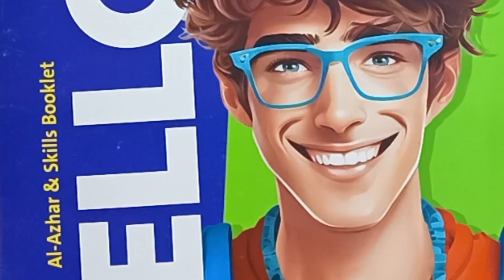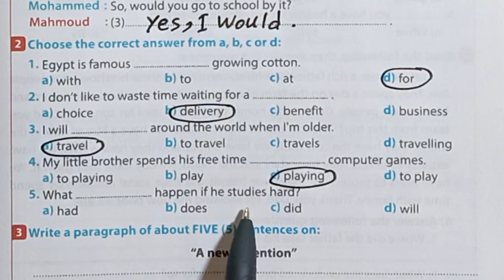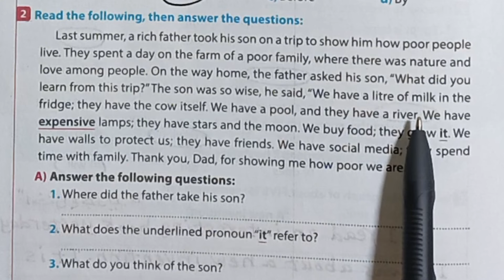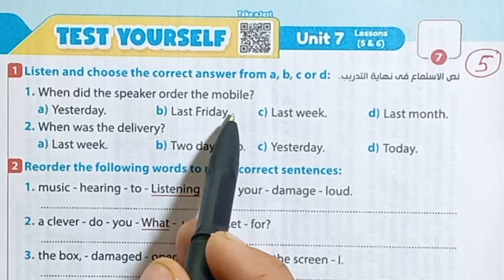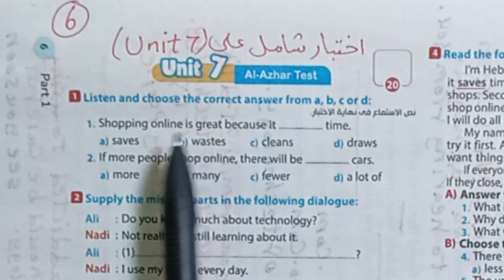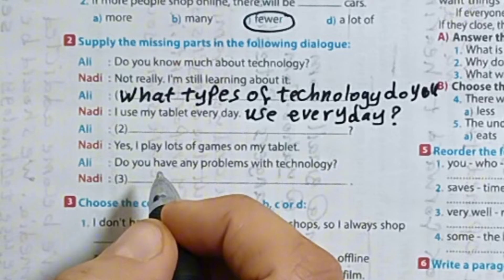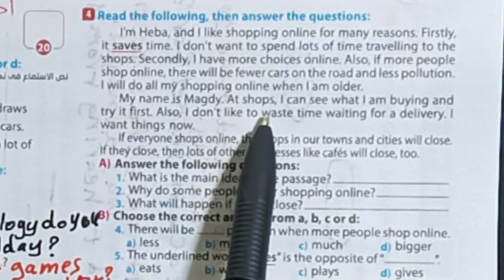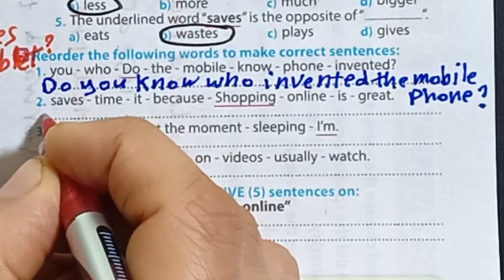ثانية إعدادي انجليزي حل ملحق جيم للأزهر الشريف تدريبات على (unit 7) صفحات من 3 إلي 6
حل ملحق جيم للأزهر الشريف ثانية اعدادي ترم ثاني 2024 صفحات من 3 إلي 6 الوحدة السابعة
الصف الثاني الاعدادي منهج اللغة إنجليزية 2024
حل تدريبات ملحق كتاب جيم للأزهر الشريف ثانية اعدادي الوحدة السابعة (unit 7) Gem 2024 ترم ثاني صفحات من 3 إلي 6
حل تدريبات الدرسين 1,2 الوحدة السابعة انجليزي ثانية إعدادي ترم ثاني  2024 ملحق كتاب جيم الأضواء للأزهر الشريف
جيم ثانية اعدادي انجليزي ترم ثاني 2024
حل تدريبات الدرسين 1,2الوحدة السابعة انجليزي ثانية اعدادي ترم ثاني 2024
حل بوكليت الأزهر الشريف ترم ثاني 2024
صف ثاني متوسط ازهري انجليزي ترم ثاني ٢٠٢٤
حل تدريبات الدرسين 3,4 الوحدة السابعة انجليزي ثانية إعدادي ترم ثاني  2024 ملحق كتاب جيم الأضواء للأزهر الشريف
حل تدريبات الدرسين 5,6 الوحدة السابعة انجليزي ثانية إعدادي ترم ثاني 2024 ملحق كتاب جيم الأضواء للأزهر الشريف
حل تدريبات(unit 7) lessons 1,2,3,4,5,6 انجليزي الصف الثاني الاعدادي ترم ثاني 2024 المنهج الجديد
حل تدريبات ملحق كتاب جيم للأزهر الشريف ثانية إعدادي صفحات  3,4,5,6 ترم ثاني 2024
مراجعة ليلة الامتحان انجليزي للأزهر الشريف ثانية اعدادي ترم ثاني ٢٠٢٤ المراجعة النهائية
حل ملحق كتاب جيم ثانية اعدادي للأزهر الشريف الوحدة السابعة من صفحة٣ الي صفحة ٦
ملحق كتاب جيم تانية اعدادي الوحدة السابعة انجليزي ترم ثاني 2024
كتاب جيم الصغير ثانية اعدادي ترم ثاني 2024
يونت 7 تانية اعدادي حل تدريبات ملحق كتاب جيم للأزهر الشريف ترم ثاني ٢٠٢٤
New Hello انجليزي ثانية اعدادي جيم
انجليزي ثانية إعدادي الترم الثاني كتاب جيم 2024
Unit 7 الوحدة السابعة انجليزي ثانية اعدادي
قائمة التشغيل للصف الثاني الاعدادي ترم ثاني 2024